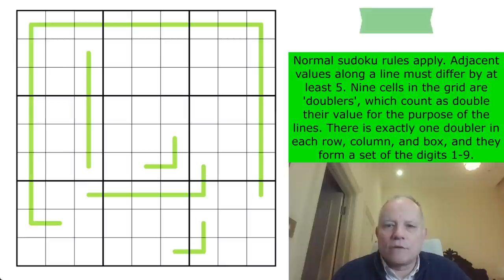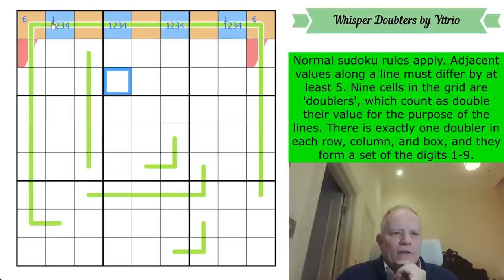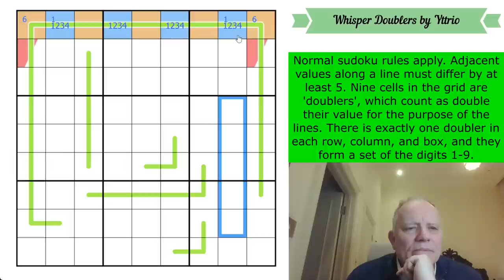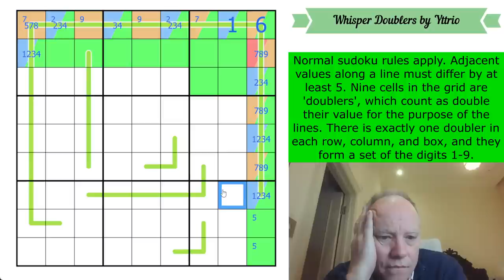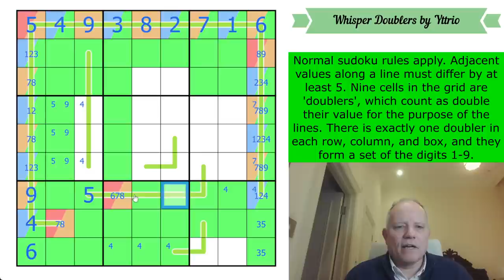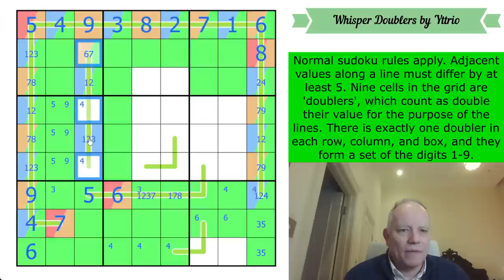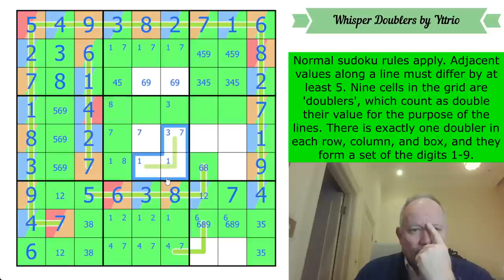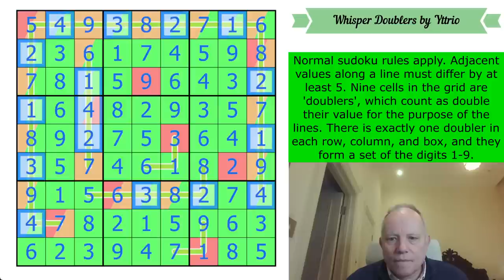Double, Double, Toil and Trouble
Normal sudoku rules apply. Adjacent values along a line must differ by at least 5. Nine cells in the grid are 'doublers', which count as double their value for the purpose of the lines. There is exactly one doubler in each row, column, and box, and they form a set of the digits 1-9.

Join us on Patreon at the $2/month level or higher for the monthly reward, $3/month or higher to have access to solution videos. (Any Patreon member gets access to a Patreon-only discord channel to discuss the Patreon Reward puzzles and get help if you need it!)

* Lots of other content available, including past rewards, amazing crossword solves (including Mark’s latest wrestling match with the Times Monthly Club Special) and Simon and Mark engaging in a couple of collaborative sudoku solves. *

▶ Now available: GAS 2!  ◀
Now out, the second volume of GAS puzzles on our Cracking the Cryptic app. Brand new Genuinely Approachable Sudoku (GAS) puzzles by the channel’s GAS giants, has been released as an in-app purchase from our (free) app. In that app you also get a free pack of puzzles by Prasanna Seshadri (one puzzle of each variant of our existing apps), a FREE pack of 23 puzzles in celebration of our reaching 500k subscribers, and can purchase GAS Volume 1 (60 puzzles), and DOMINO SUDOKU, a pack of 100 handmade puzzles (40 available at launch, 5 added each month until it reaches 100) by some of the best constructors in the world. (Also coming soon is a pack themed around Lines!)

▶Credits◀
SOFTWARE: Thanks to Sam Cappleman-Lynes and Sven Neumann
Logo: Melvyn Mainini
Opening Credits: Joel Blundell

▶ Contents ◀
0:00 Theme Music & Rules of today’s puzzle
1:06 News around the channel, including birthdays
4:45 Start Of Solve - Let's Get Cracking!